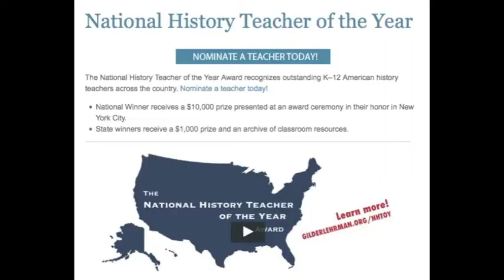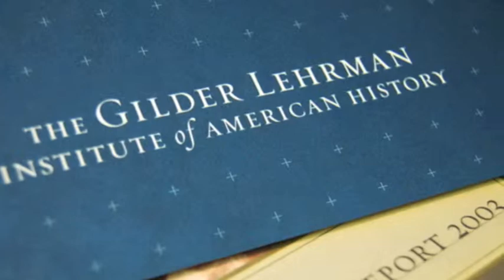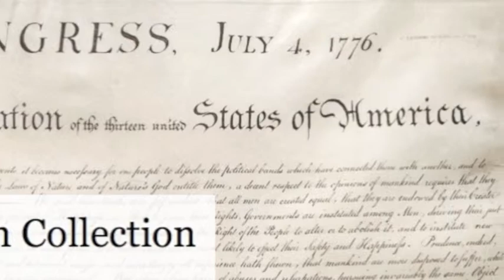Don't Know Much About History? Here's a Lesson from Gilder Lehrman President Jim Basker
James G. Basker, President of the Gilder Lehrman Institute of American History, is known for being able to bring to life the stories, facts, and events of the past. So Grateful American TV Show hosts David Bruce Smith and Hope Katz Gibbs traveled to Gilder Lehrman headquarters in NYC to talk to Basker about:

1. What excites him most about American history — and how others can, too.

2. The mission, goals, and accomplishments of the Gilder Lehrman Institute of American History, which focuses on helping teachers make students passionate about learning about the past.

3. Why such a large swath of people in the United States don’t know enough about American history—and what can be done to change that.

4. Why Basker started the National History Teacher of the Year award, and the impact it makes today on students and teachers who are passionate about history. And more!

Here's to restoring enthusiasm in American history for kids, and adults!

David Bruce Smith, founder and chairman of the board
Grateful American™ Foundation

Hope Katz Gibbs, executive producer
Grateful American™ Series

Note: The photos of the historic figures pictured in this video have been provided courtesy of the presidential and historic homes and museums depicted, as well from the authors and historians, and / or are under Creative Commons usage. The Grateful American™ Series understands that these images are in the public domain and have no known copyright restrictions.